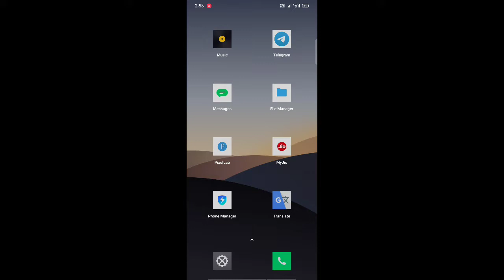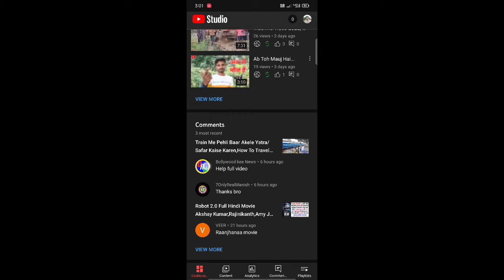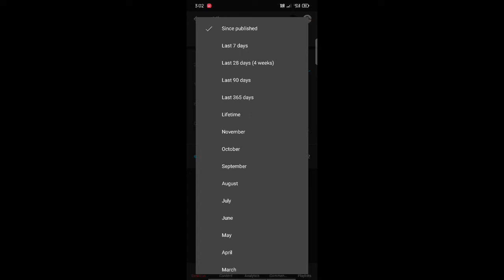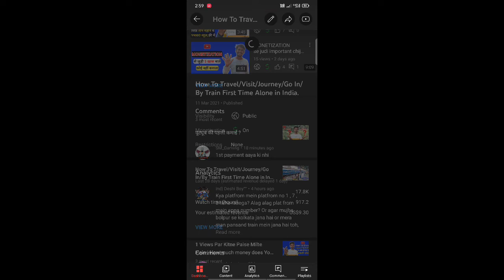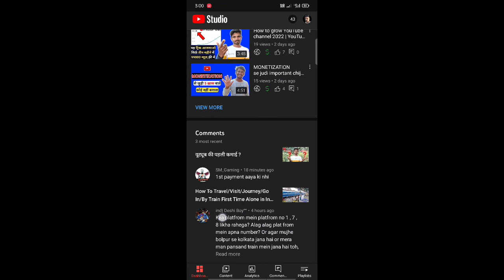How grow YouTube channel fast in 2022 | 2022 me YouTube channel grow kaise karen with proof,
Friends, Iss video mein aapko yah bataya hai ki YouTube channel grow kaise karen

Mobile Holder
Boya M1 Mic For Clear Voice
8×10 feet Green Screen
Ring Light For Shooting Videos